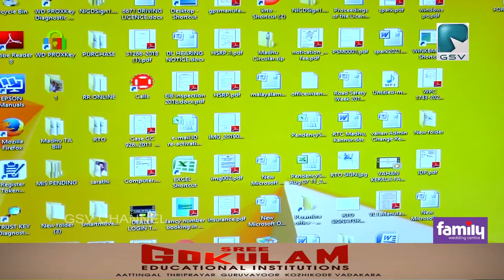ഇ ടോക്കൺ സംവിധാനം ഏർപ്പെടുത്തി മോട്ടോർ വാഹന വകുപ്പ്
ഓഫീസിൽ എത്തുന്നവരുടെ തിരക്ക് നിയന്ത്രിക്കുന്നതിന്റെ ഭാഗമായി ഇ ടോക്കൺ സംവിധാനം ഏർപ്പെടുത്തി മോട്ടോർ വാഹന വകുപ്പ്